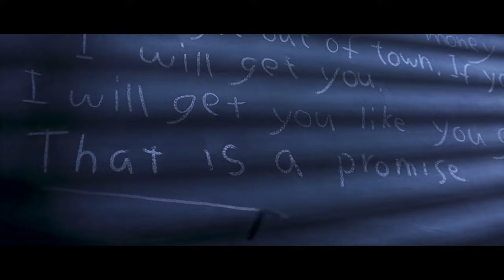Matilda | Miss Honey: The Teacher of Our Dreams | Indoor Recess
Join us as we present our reasons why we think Miss Honey is the teacher of everyone's childhood dreams.

Matilda (1996)
 See the world from a kid's-eye view with MATILDA, a modern fairytale that mixes hilarious humor with the magical message of love. Mrs. Doubtfire's Mara Wilson stars as Matilda, a super-smart little girl who's woefully misunderstood by her parents (Danny DeVito and Rhea Perlman), her brother, and an evil school principal. But with the help of a brave best friend and a wonderful teacher, Matilda discovers she doesn't have to get mad to get even.